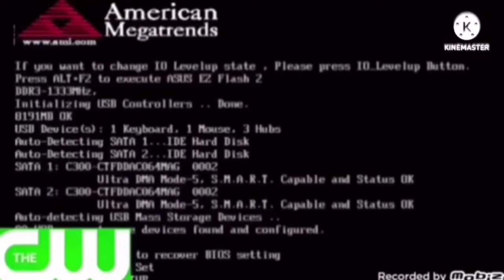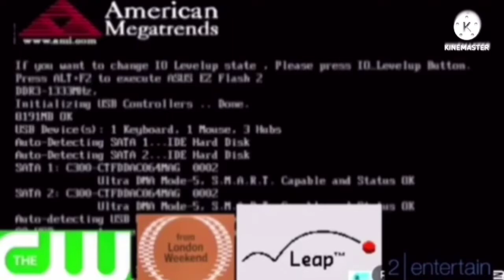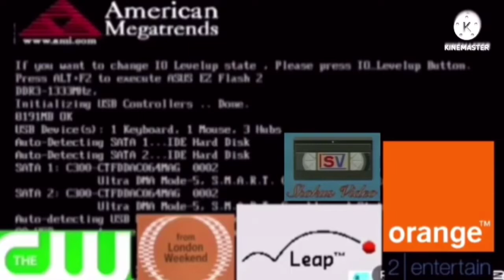Everything Has Been Hided Into The American Megatrends BIOS Add Round 8